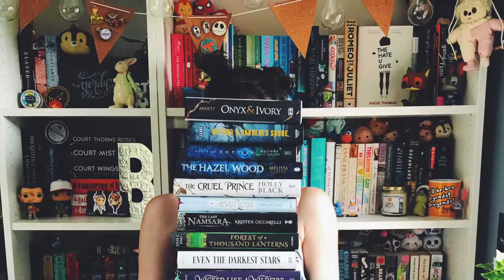Fantasy Sub-Genres: A Guide | A Beginners Guide to Fantasy | Episode 1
I hope you love this series! I'm looking forward to all the videos I have planned for it!